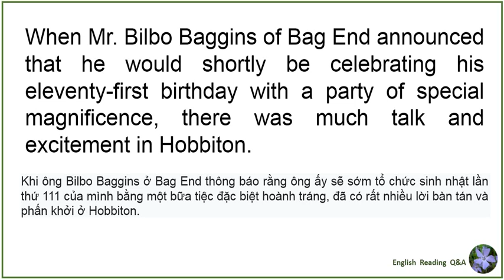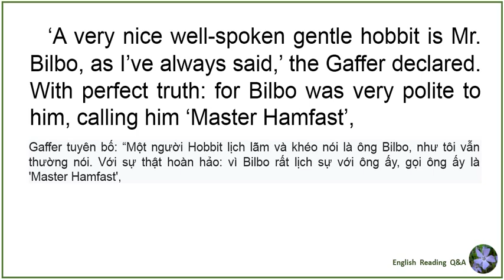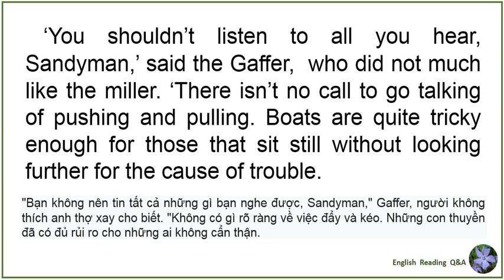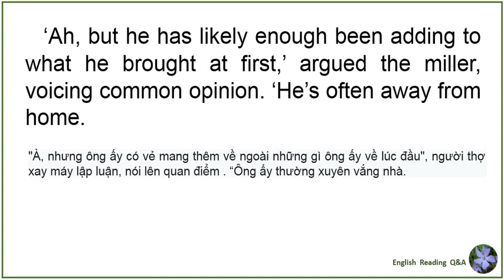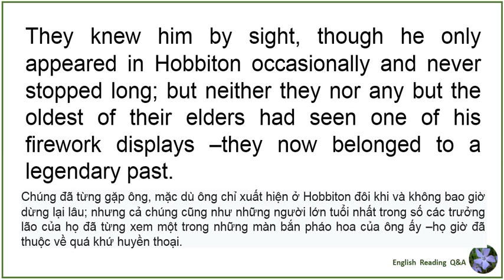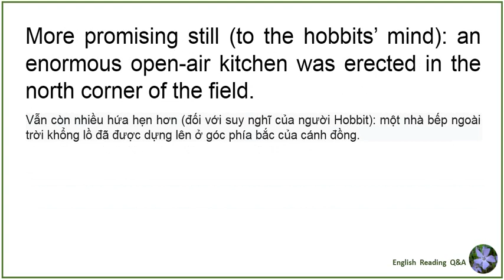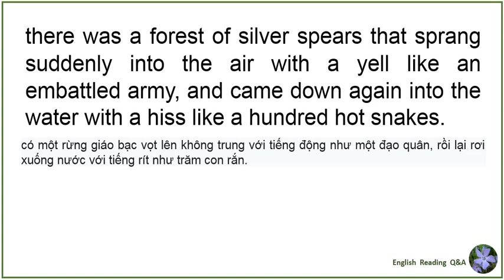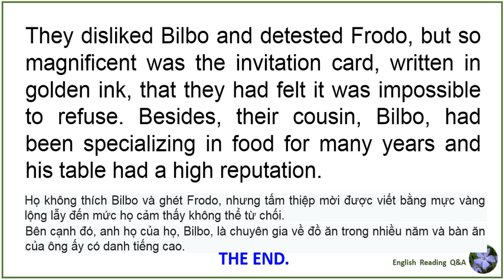The Lord of The Rings chapter 1 part 1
Read by Gary J. from California